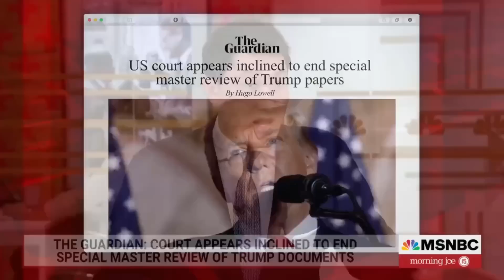Trսmр САUGНТ Gіvіng ВRІВЕЅ tо ЅUРRЕМЕ СОURТ Judgеѕ